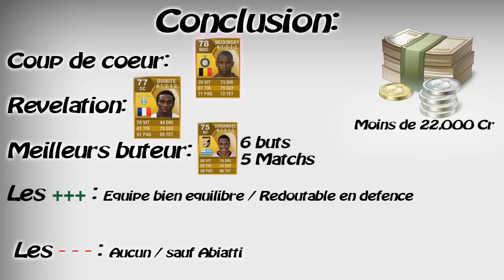CreaTeam: Série A pour 22k - Vol.3 | FIFA 13: Ultimate Team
3e épisode de CreaTeam, avec une Série A que j'ai trouver très forte.